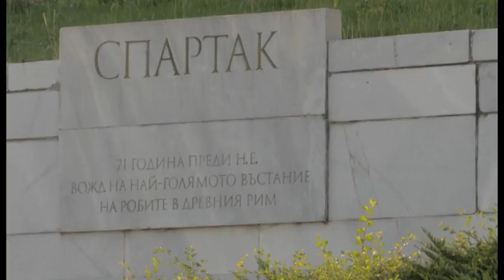SANDANSKI - INSPIRATION FROM THE SUN (САНДАНСКИ - ВДЪХНОВЕНИЕ ОТ СЛЪНЦЕТО)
Welcome to Sandanski to enjoy all features in our city and municipality. Learn new and interesting facts about the centuries-old history of the city and the region. Enjoy watching! :)

Заповядайте, за да се насладите на всичко, което предлага нашият град и община. Научете нови и интересни факти за многовековната историята на града и региона.

ОБЩИНА САНДАНСКИ
бул. "Свобода" №14
тел: 0746/89099, факс: 0746/89055